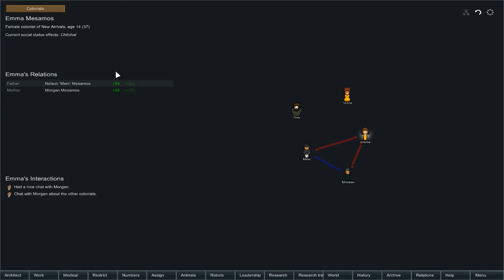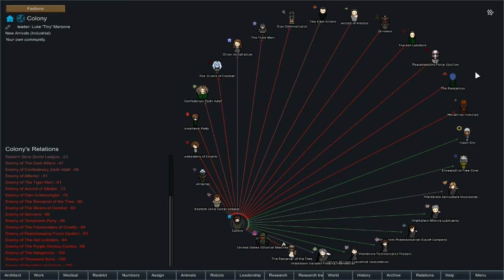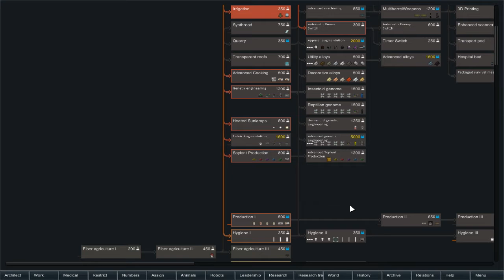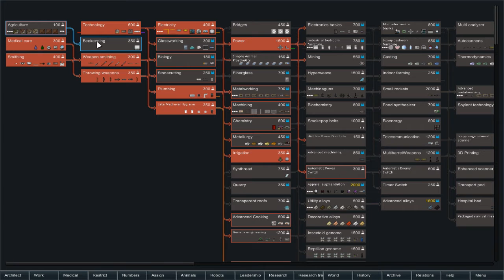Rimworld B18 Hardcore Sk:A Merc&T1NY Saga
Just a video of me playing rimworld with a bunch of mods.